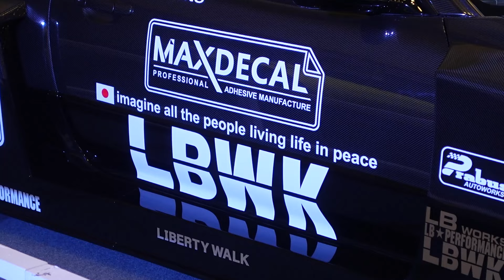HISTORI DARI NISSAN SKYLINE R34 SILHOUETTE by LIBERTY WALK JAPAN BY OM PRABUS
Channel ini akan membahas seputar dunia otomotif dan modifikasi yang pasti nya akan memberikan wawasan serta edukasi agar Dunia Otomotif di Indonesia terus berkembang, jangan lupa tonton sampai habis ya!